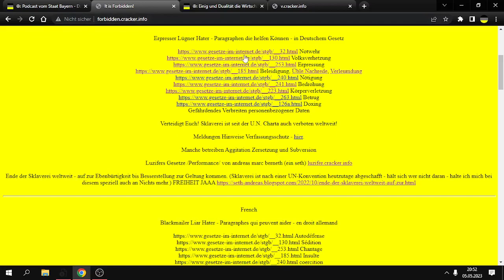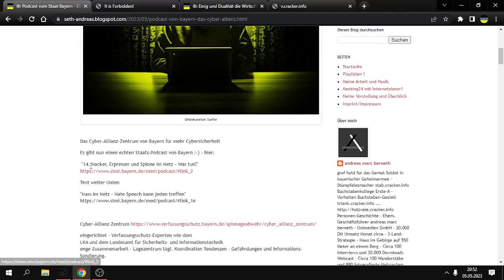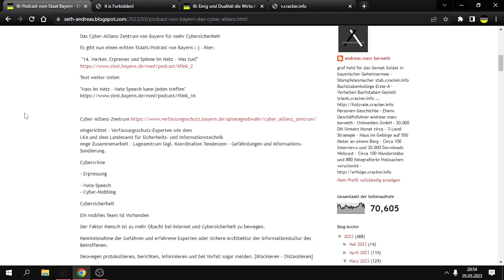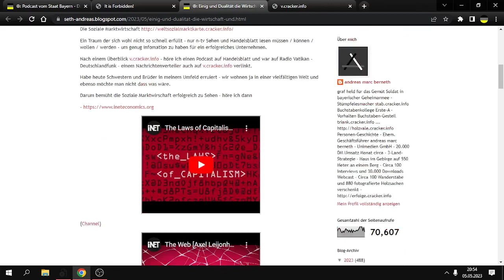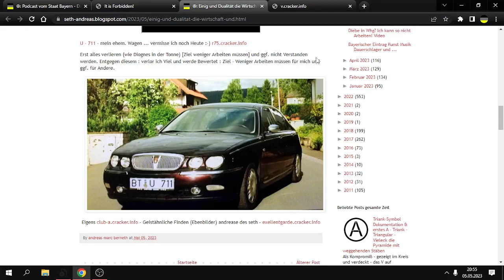forbidden! Seite und welche Prämissen für das veröffentlichen im Netz?